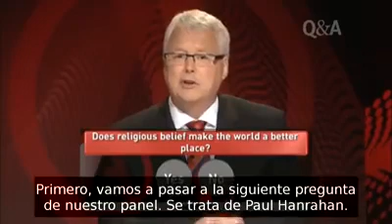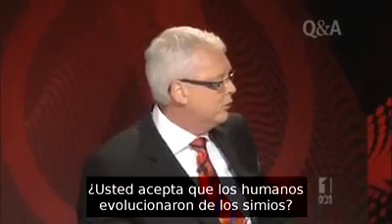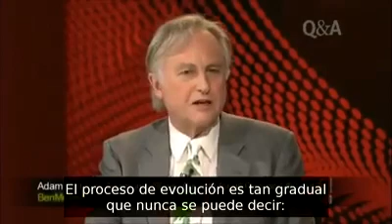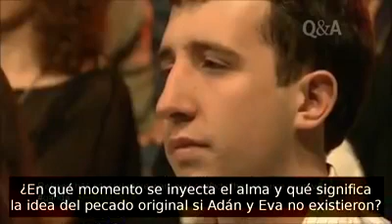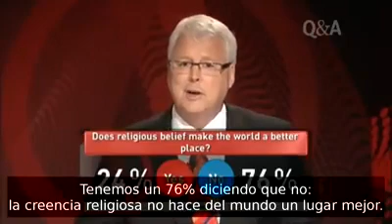Debate entre el biólogo Richard Dawkins y el cardenal George Pell.